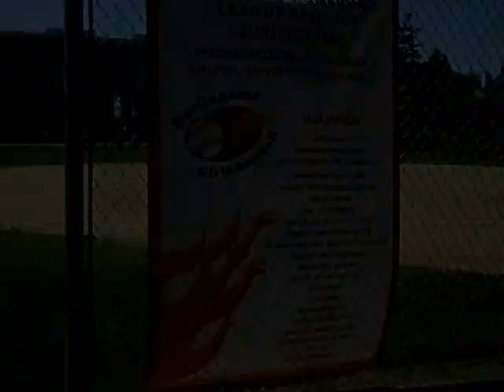12U Knockouts VS Adrenaline BGS 4 12 14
Girls Softball ASA